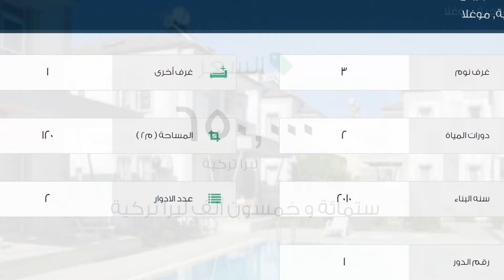فيلا للبيع في شارع يرغوزلار كاديسي, فتحية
تفاصيل العرض:-

رقم: 1865891

ميزات:-

3 الغرف, 1 غرف أخرى, 2 عدد دورات المياه, 2 عدد الأدوار, 1 رقم الدور, 2010 سنة البناء, كهرباء, مفروشة, مدفأة, تكييف, مطبخ مجهز, سكني, صالة